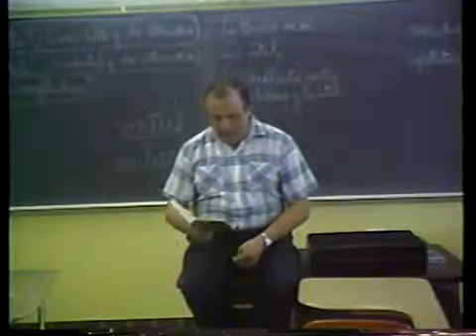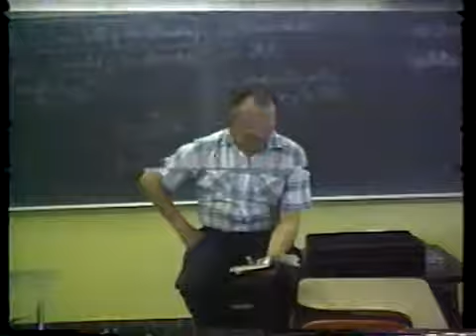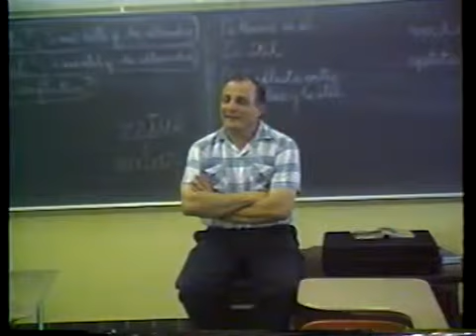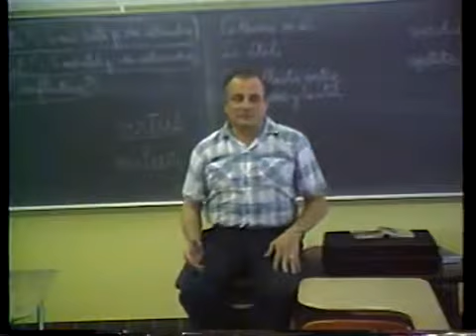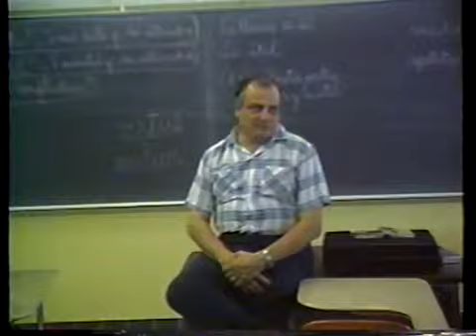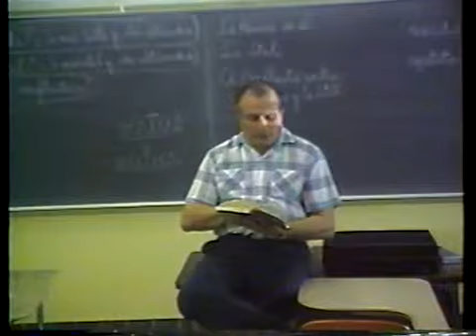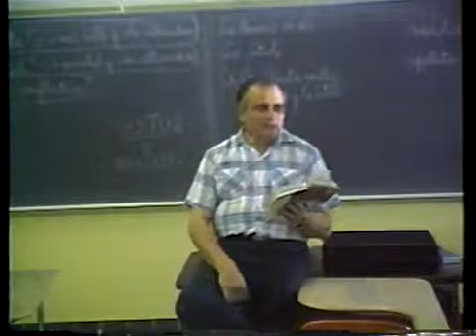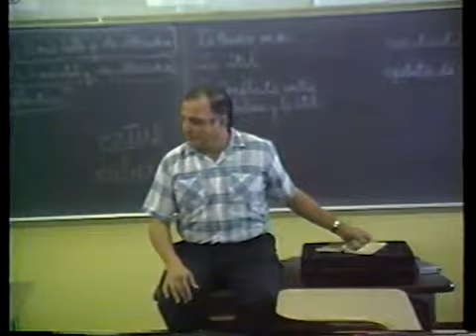Ciceron Los Deberes apartados del libro 17.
Ciceron Los Deberes apartados del libro del 14 al 17.

Ciceron: Los Deberes apartados del libro 5 y 6.

Apartados de Los Deberes de Ciceron. Libros 1,2,3,4. parte 1.

Ciceron Los Deberes apartados del libro del 9 al 13.